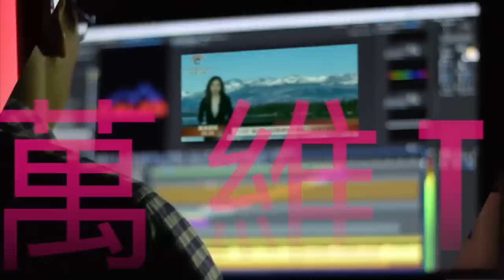传司马南涉嫌犯罪 持美国绿卡外逃失败 ；美国牛刀小试 中国半导体界乱作一团；泽连斯基：这个时候俄可能干出特别丑陋的事情；防朝核威胁 美韩恢复大型联合军演 （《万维读报》20220822-2 BAJJ）